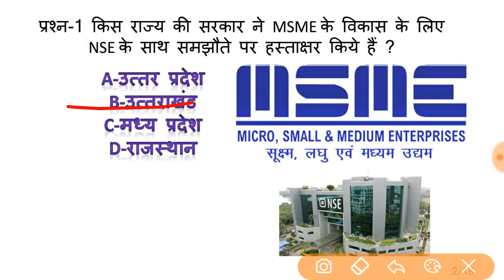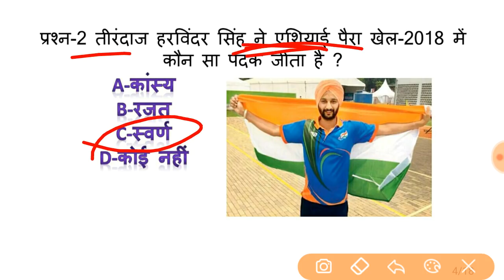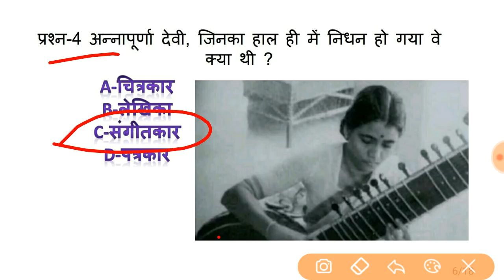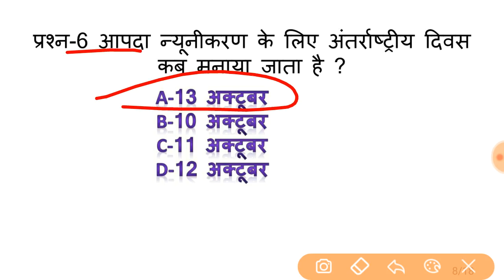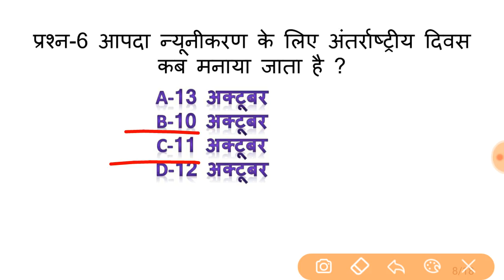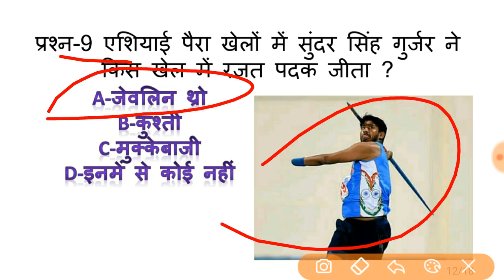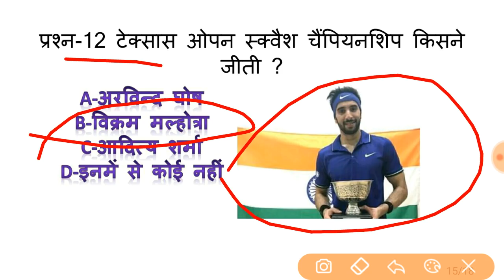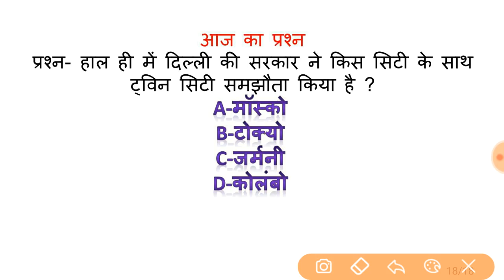14 October current affairs//current affairs in hindi//gram vikas adhikari//bank/railway/ssc